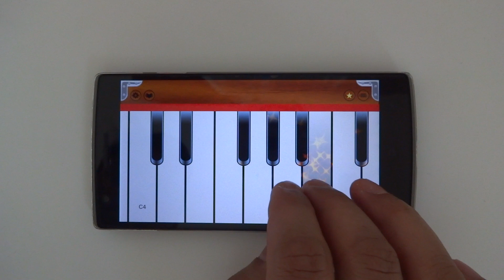Play Saragam and Alankar on Harmonium App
In this video you will learn how to play Saragam and a simple Alankar on Harmonium - Real Sounds App.